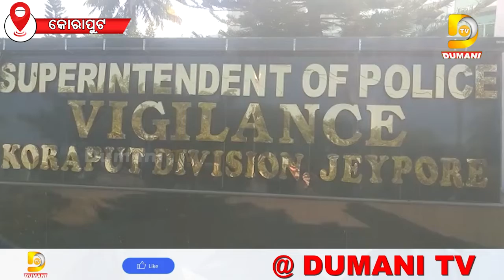ଫିଲ୍ମ ଷ୍ଟାଇଲରେ ଲାଞ୍ଚ ନେବାବେଳେ ଧରିଲା ଭିଜିଲାନ୍ସ